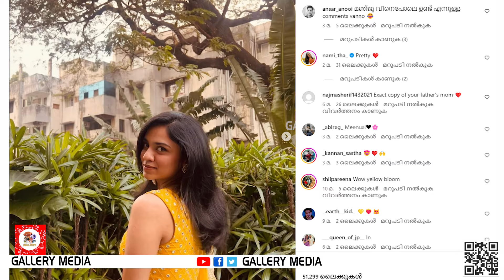മീനാക്ഷി ദിലീപ് പങ്കുവച്ച പുതിയ ചിത്രങ്ങള്‍ സോഷ്യല്‍ മീഡിയയില്‍ വൈറലാവുന്നു.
കഴിഞ്ഞ ദിവസം മഞ്ജു വാര്യര്‍ തന്റെ ഇന്‍സ്റ്റഗ്രാം പേജില്‍ പങ്കുവച്ച ഫോട്ടോകള്‍ വൈറലായിരുന്നു.